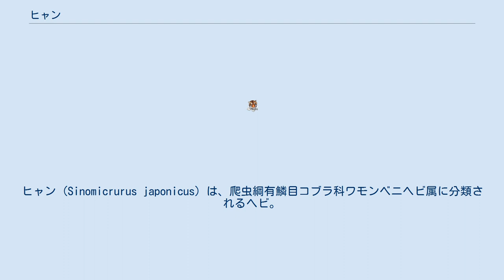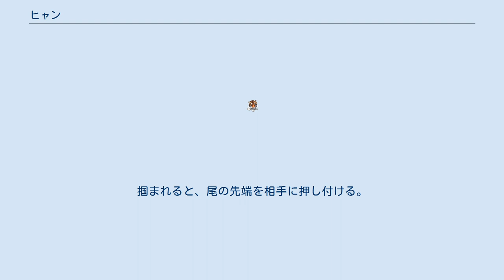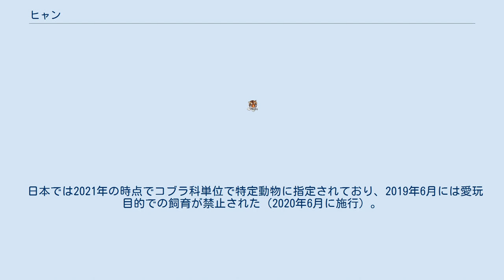ヒャン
ヒャン (Sinomicrurus japonicus) は、爬虫綱有鱗目コブラ科ワモンベニヘビ属に分類されるヘビ。
別名リュウキュウベニヘビ。
 日本（奄美諸島、沖縄諸島）固有種 種小名japonicusは「日本の」の意。
 久米島などに分布する個体群を、横縞が入らないことなどから亜種クメジマハイS. j. takaraiとする説もあった。
2017年に発表された本種の形態比較および核DNA・ミトコンドリアDNAの分子系統推定では、亜種クメジマハイは亜種ハイと形態の差異も連続的で、亜種ハイから2回にわたって分岐した個体群とする解析結果が得られた。
そのため亜種クメジマハイを、亜種ハイのシノニムとする説が提唱された。
 以下の分類は日本爬虫両棲類学会(2018)・Reptile Database(2018)に、和名は日本爬虫両棲類学会(2018)に従う。
 常緑広葉樹からなる一次林や二次林・植生の発達した石灰岩の岩場などに生息する。
湿潤な環境に生息するが、基亜種はやや乾燥した環境でみられることもある。
掴まれると、尾の先端を相手に押し付ける。
 ブラーミニメクラヘビを食べた報告例があり、亜種ハイはクロイワトカゲモドキやヘリグロヒメトカゲを食べた報告例もある。
基亜種は4月下旬に交尾を行い、6月下旬に1回に2 - 4個の卵を産んだ例がある。
亜種ハイは6月中旬から下旬に、約5個の卵を産んだ例がある。
 森林伐採などの生息地の破壊、人為的に移入されたフイリマングースなどによる捕食により生息数は減少している。
環境省レッドリストでは分類の変更に伴い、2018年版では亜種クメジマハイの判定が削除されている。
 日本では2021年の時点でコブラ科単位で特定動物に指定されており、2019年6月には愛玩目的での飼育が禁止された（2020年6月に施行）。